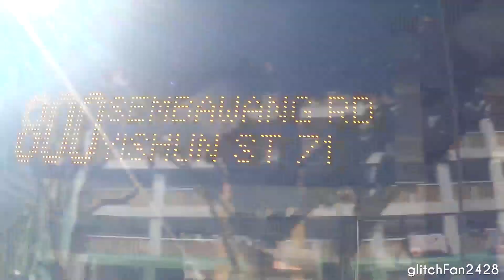[SBST] SMB3078S on Service 800 - MAN NL323F A22 Gemilang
Maxson Goh Films SMB3078S, a MAN NL323F A22 Gemilang on Service 800.